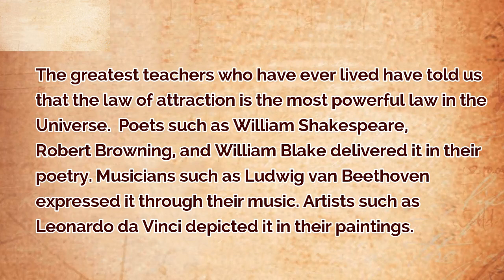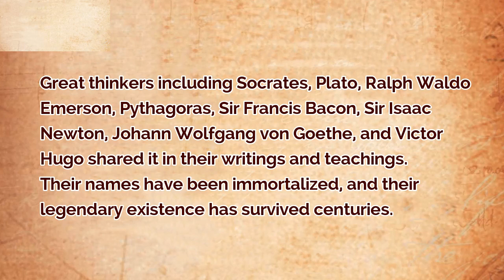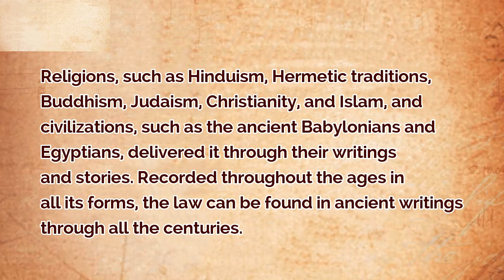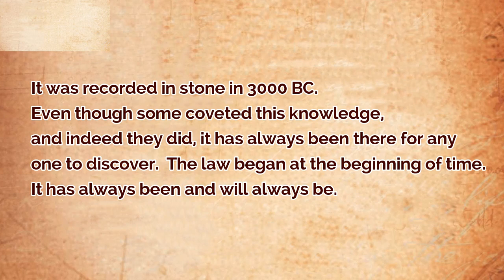Law of attraction - Episode 8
10x Power ഓട് കൂടി ഇംഗ്ലീഷും, അറബിയും, ഹിന്ദിയും WhatsApp ലൂടെ പഠിക്കാന്‍ താഴെ കാണുന്ന നമ്പറുകളില്‍  കോൺടാക്ട് ചെയ്യുക.

• Learn English Through Stories with subtitles
• Learn English through stories Malayalam
• Learning English
• Spoken English
• Spoken English Malayalam class
• Spoken English Malayalam video